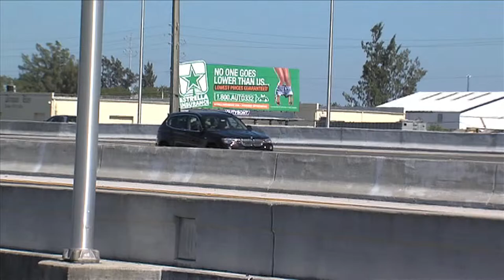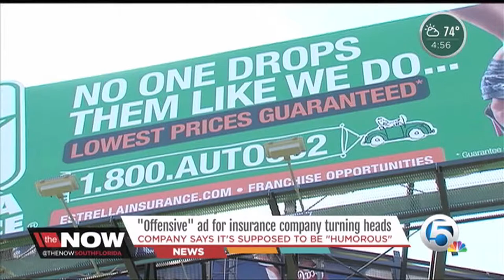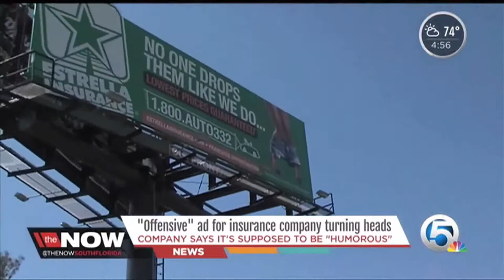Katie Johnson: Reporter/Anchor/MMJ